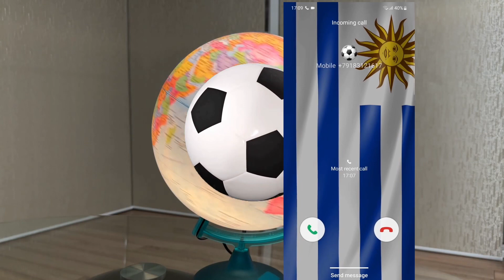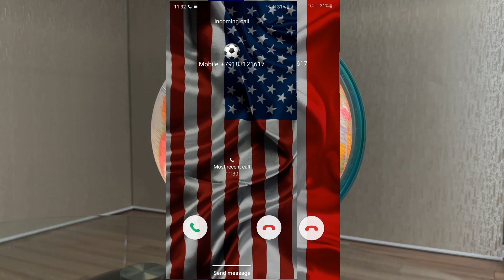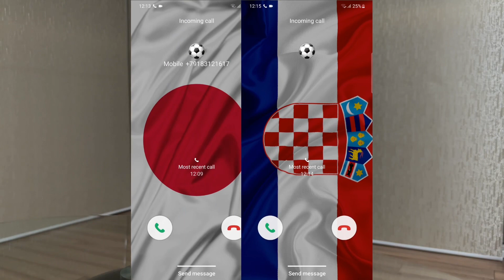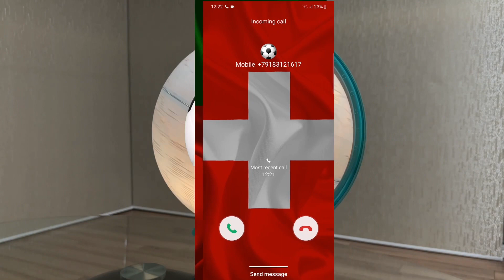Original Incoming calls from different countries😊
Original Incoming calls from different countries😊 I love comparing phones and listening to their ring tones, alarm and ringer settings. Do you like it? vidio iPhone ringtone. IT Phone Incoming Call